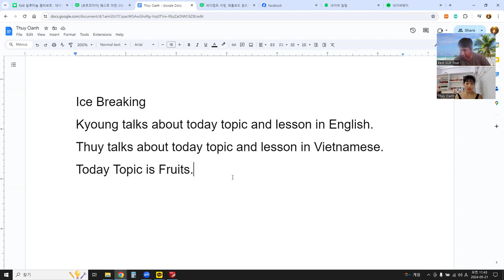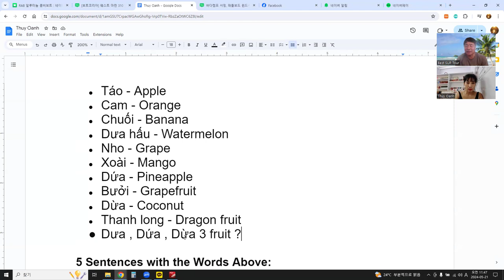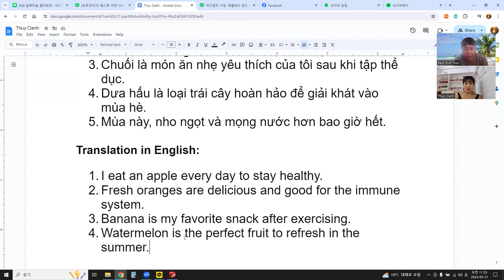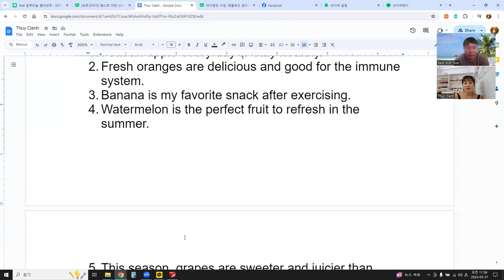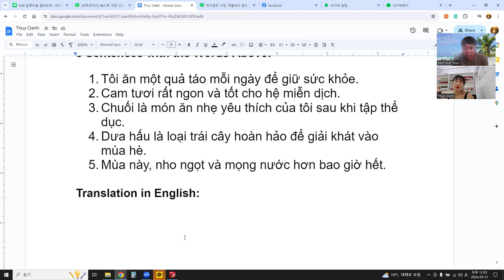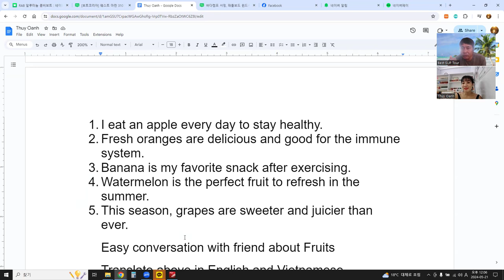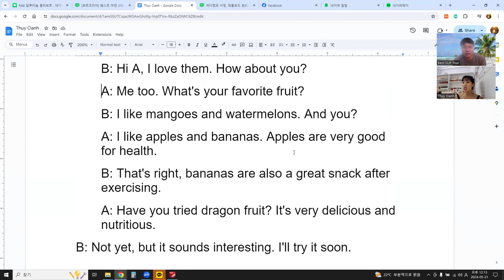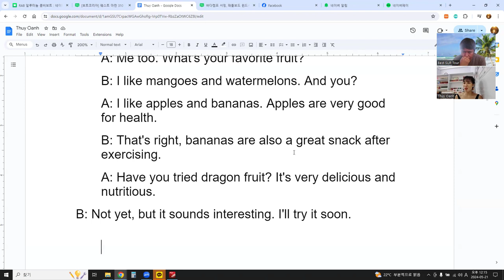Language Exchange with AI 말하기, 듣기, 발음, 문법, 단어 문장 대화 66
Topic is Fruits. English & Vietnamese !